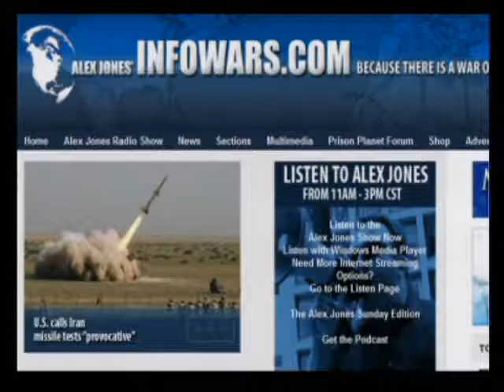The Alex Jones Show with Steve Quayle 9 29 2009 Pt 15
Alex welcomes back to the show Charlie Sheen, author of the open letter to Obama entitled Twenty Minutes with the President. Sheen will talk about the latest developments in the effort to get a new 9/11 investigation. Alex also talks with Stephen Quayle, former talk show host and author of several books, including Breathe No Evil and Genesis 6 Giants: Master Builders of Prehistoric and Ancient Civilizations.